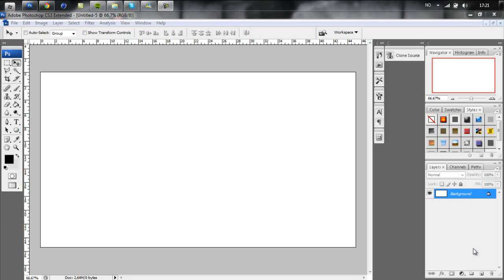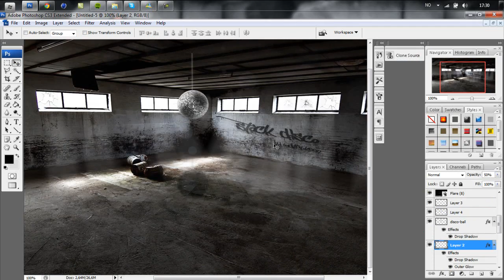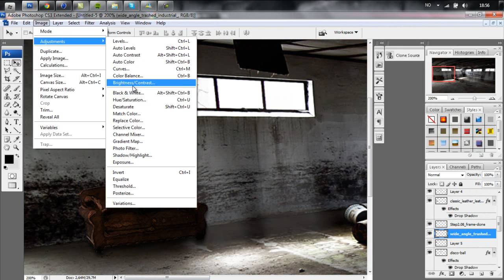'Stock Disco' Speed Art - Full Photo + Download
Well guys, this might be my first speed edit in like a month or something.. Hope you enjoyed this speed edit and please give a thumb up or a nice comment! [:

Stalk me: @Fowzom (Twitter)
Talk with me: fowzom.graphics (Skype)

Thanks for your time, appreciate it!